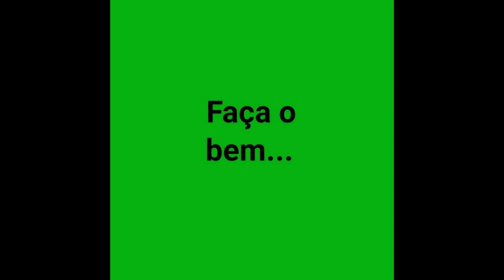"Pratigue o bem"